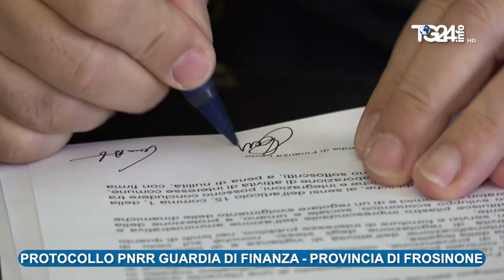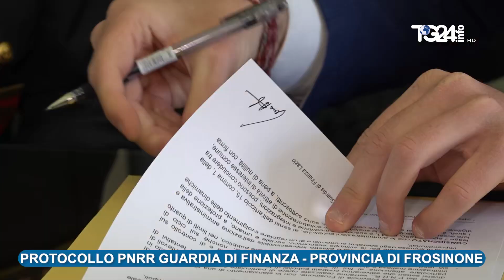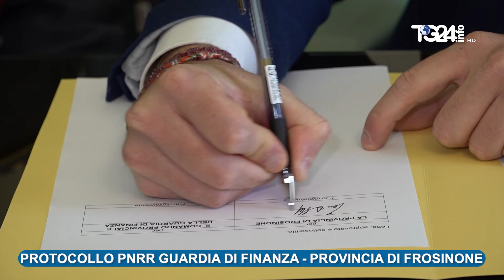Protocollo Pnrr Guardia di Finanza Provincia di Frosinone